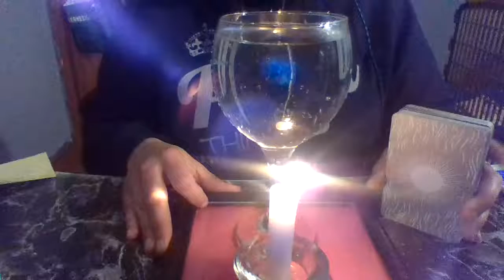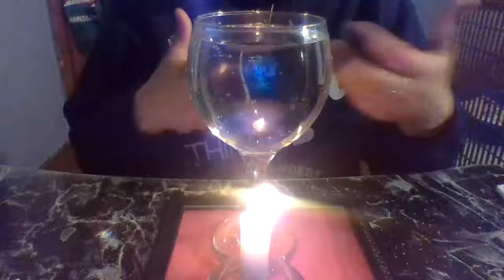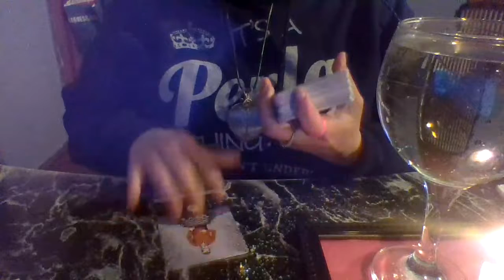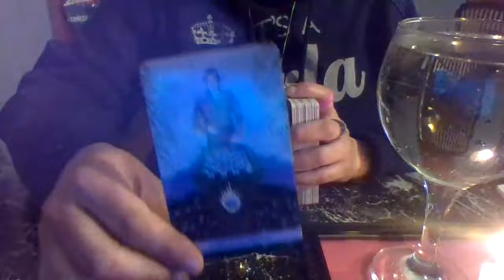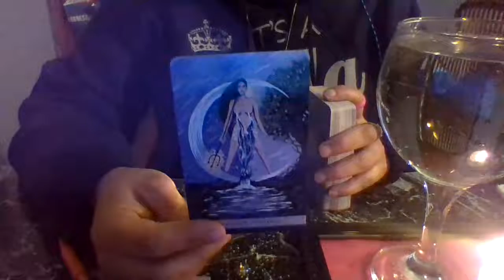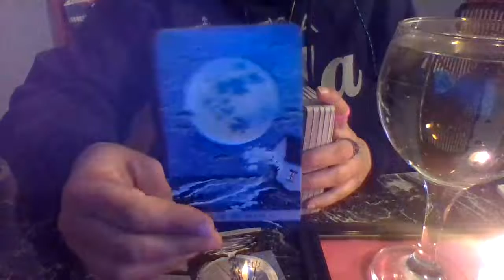AIR SIGNS SECOND TAKE WEEKLY 4/20/20-4/26-20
hello hello,

Reminder ~readings are general. please feel free to reverse the rules as you feel guided too. Nothing is set on stone,  your respond/ actions or lack of it will determine your own personal outcome. If you feel guided to or will like a personal reading check the website information below.  Thank you all for the love and support.

Donations if you feel inclined (helps with channel) can be made at PayPal

Recent changes and price reduction until

services range from $15 and up please check out the website on how to book.